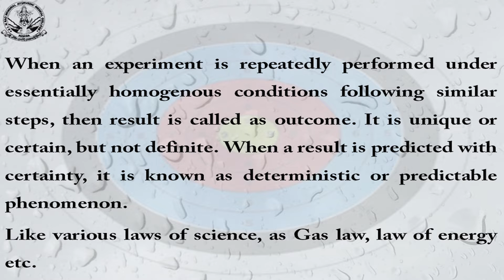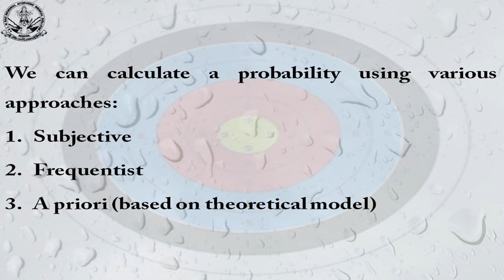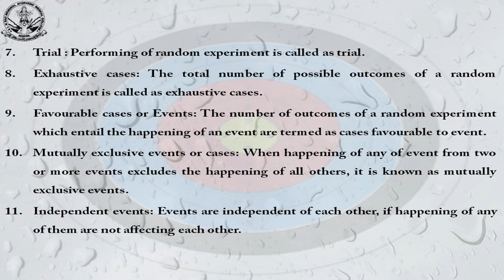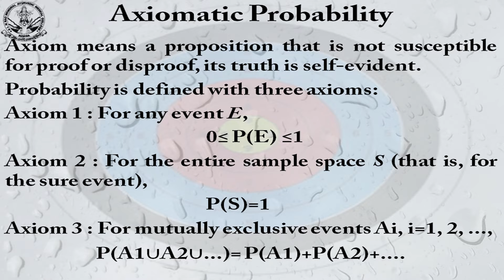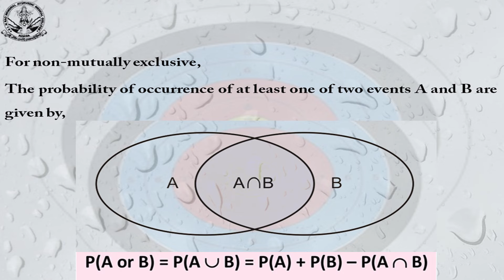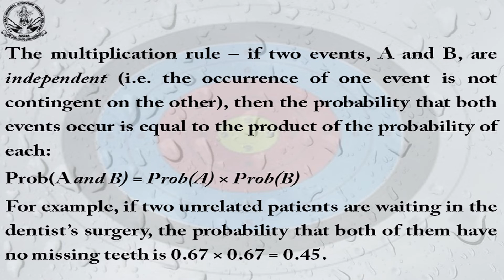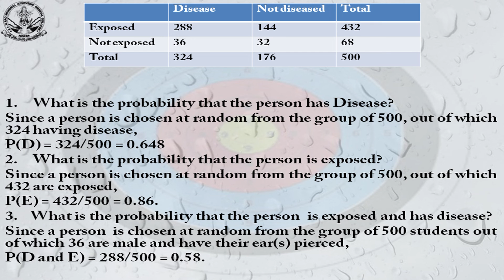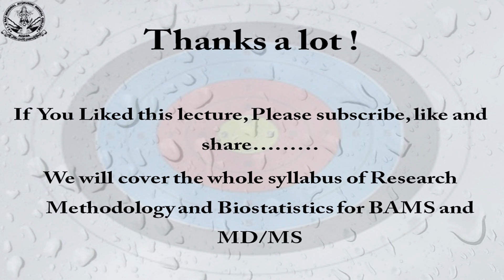Probability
Probability is simply how likely some event is to happen. Whenever we’re unsure about the outcome of an event, we can talk about the probabilities or chances of certain outcomes.